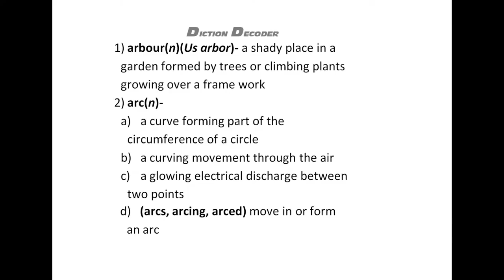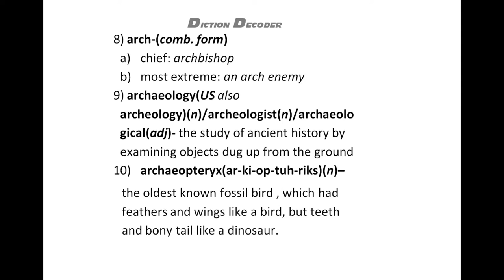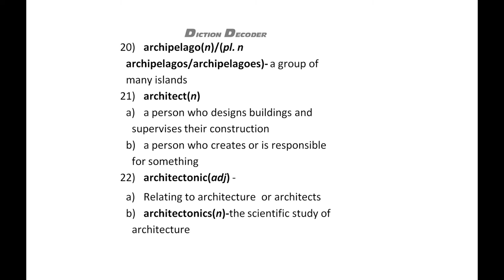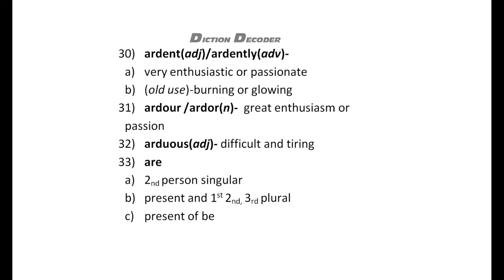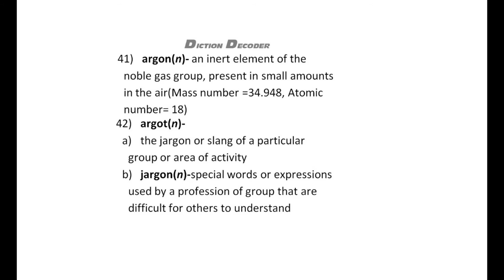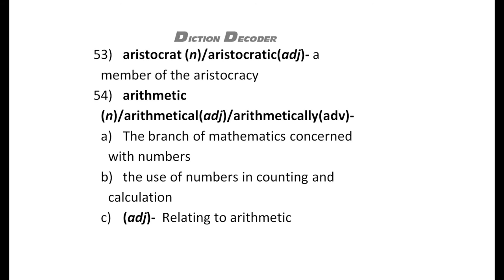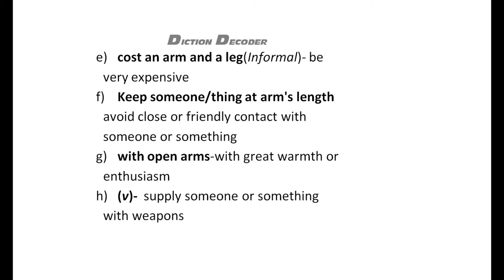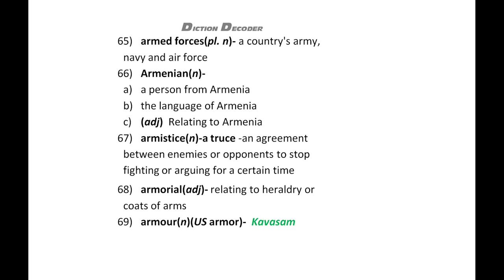18) ARBOUR TO ARMOUR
18th video of diction decoder,

In this video, Arbour to Armour words of English vocabularies are described in Thamizh